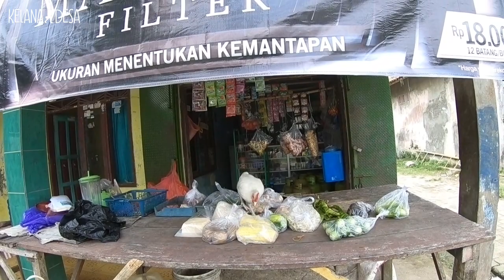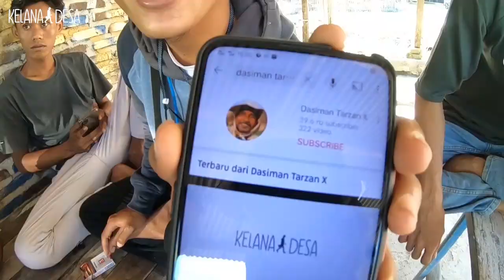Berkelana Ke Desa Solear dan Nyompok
Selamat datang di channel dasiman tarzan x

Mengamen - Menghibur - Masyarakat

kali ini dasiman berkelana ke Desa  dan sekitarnya
berkelana bertemu dengan masyarakat disana langsung saja ditonton videonya yaa!!

*BACA : Mohon Maaf bila ada kesalah dalam mencatumkan Desa atau Tempat. jika kalian tidak ada dalam video ini itu karana sudah tersortir

Editor :@Han_di21